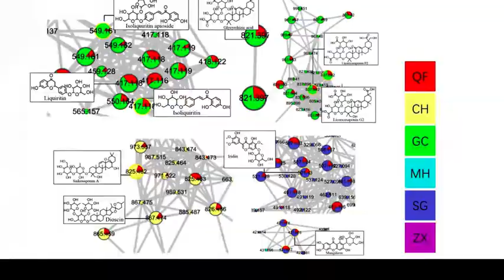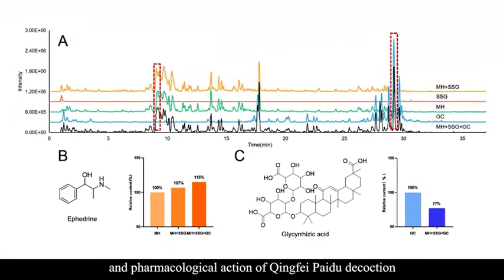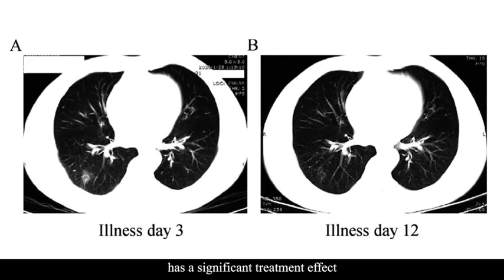China's Research on COVID-19 Ep. 5: Chinese Medicine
We strive to provide global audiences with news, reports and feature programs with a distinctive Chinese flavor and an international perspective.